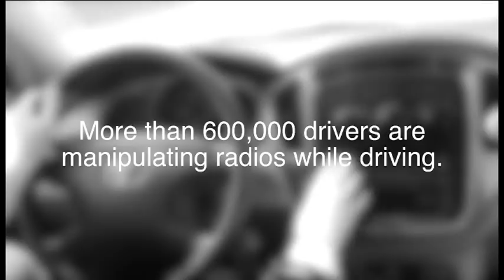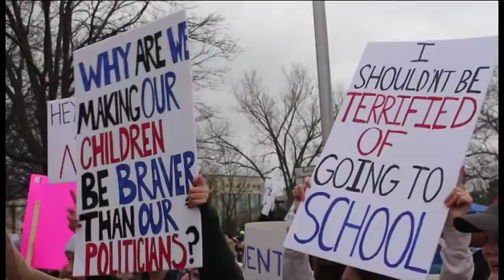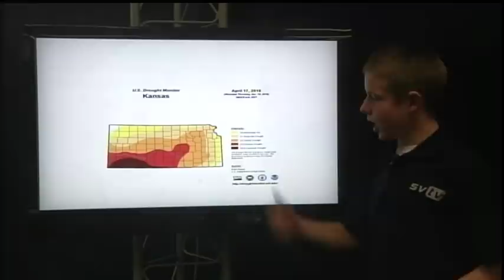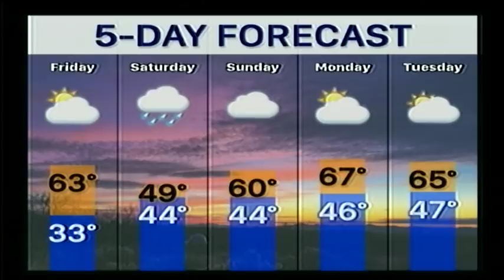4/20/18 SVTV Daily News